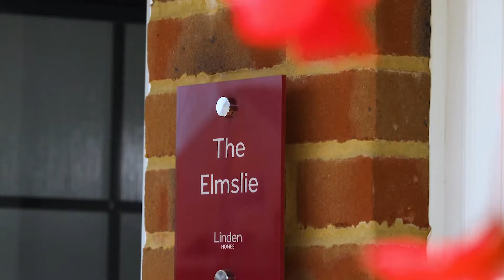The Elmslie at Great Oldbury | Linden Homes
This stunning collection of 2, 3 and 4 bedroom homes is in an exciting new community in Great Oldbury, Stonehouse in Gloucestershire. With its own local centre, purpose-built nursery, pre-school and Primary Academy, Great Oldbury is just a 5 minute drive from Stonehouse with its shops, pubs, restaurants, health and sports facilities. The bustling Cotswold town of Stroud, known as a haven for artists and musicians and with an impressive Farmers’ Market, is about 5 miles. Trains run from both Stonehouse and Stroud to London Paddington, Cheltenham, Swindon and Reading. Junction 13 of the M5 is only one mile away giving commuters easy access to Bristol, South Wales, the M4 and north to Gloucester and Cheltenham. The A419 links the area to the A38 and Severn Valley, and east to the ‘Capital of the Cotswolds,’ Cirencester, a pretty 18 mile drive. So, if you’re looking for a quality new home in the glorious Gloucestershire countryside, your search ends here.

Arrange a viewing